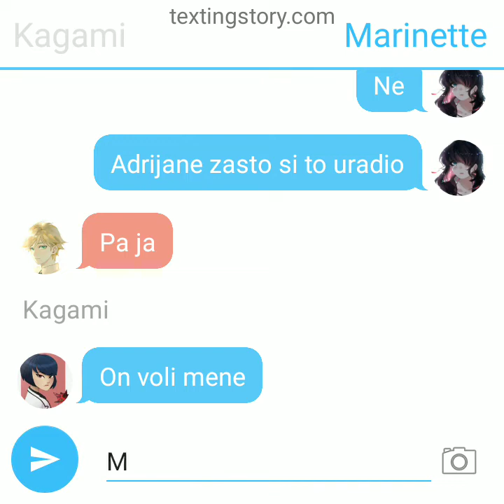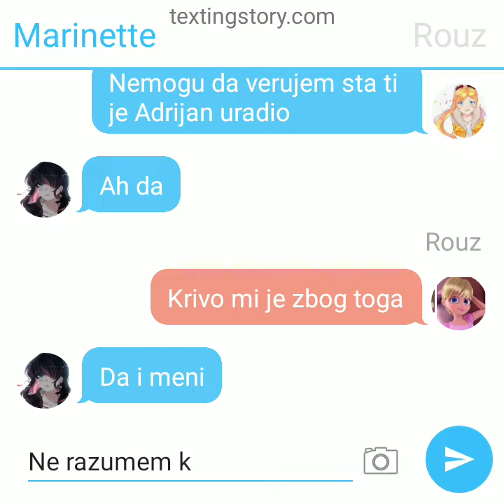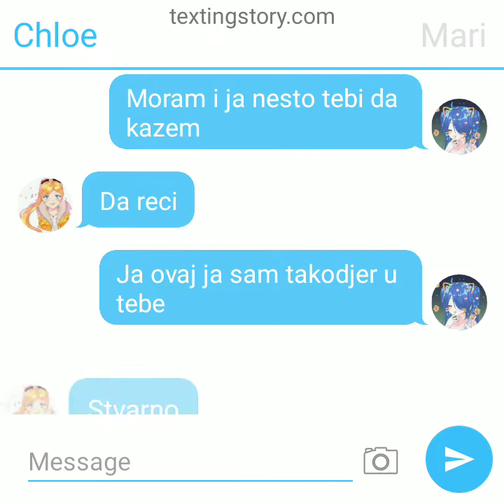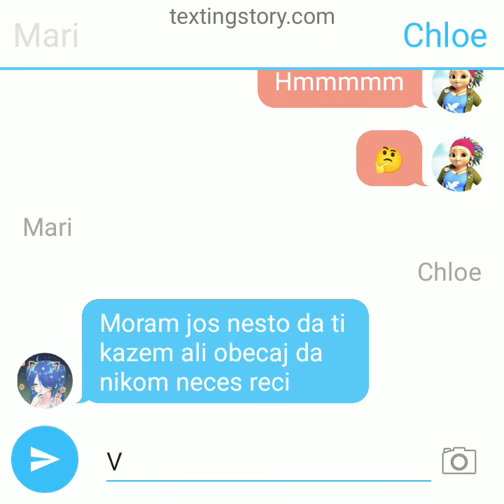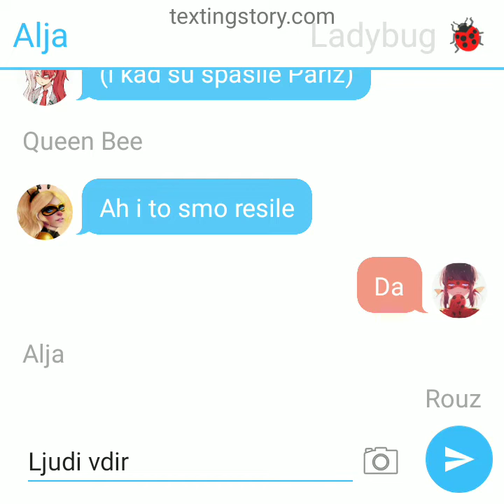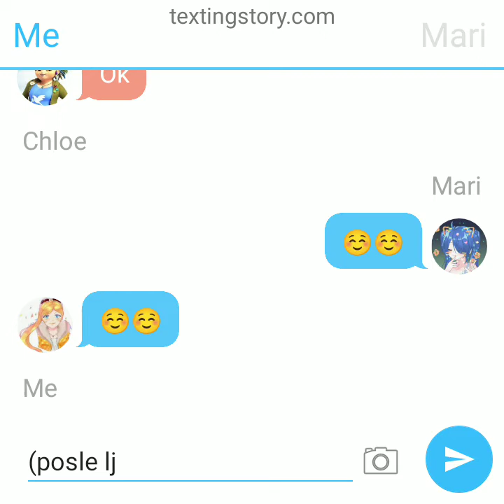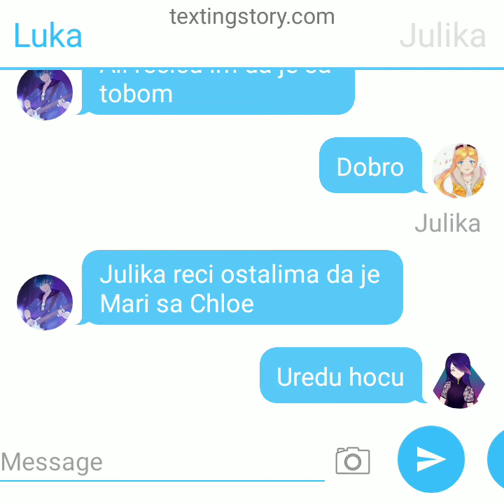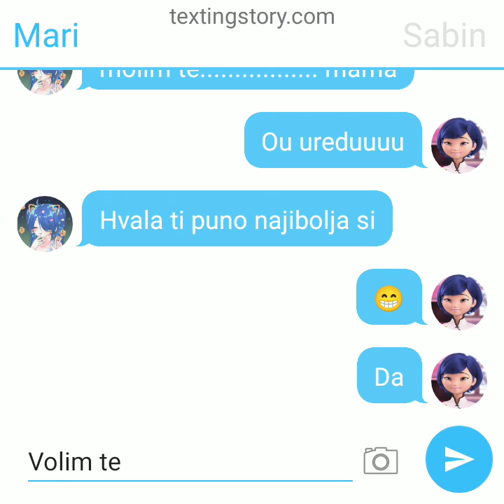Chloenette dopisivanje part 1